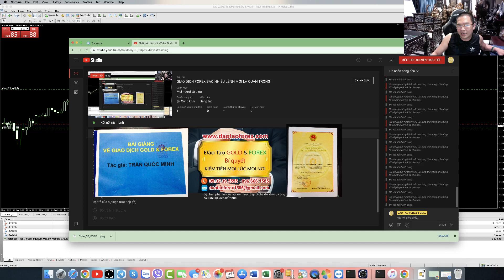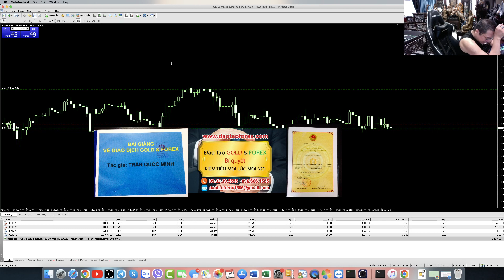CẢNH BÁO CHIÊU TRÒ GIAO DỊCH FOREX CHỤP HÌNH ĐIỆN THOẠI LỆNH ĂN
Trên thị trường Forex đi đến đâu cũng thấy những cảnh tượng giao dịch Forex ăn ăn, và lại là ăn xong toàn bọn chỉ dùng hình ảnh chup trên điện thoại đi động để nói đó là giao dịch Forex của chúng đang lợi nhuận thế này hay lợi nhuận thể kia, và thực tế của trao lưu này là gì?
THẦY DẠY FOREX GÁY PHẢI GIỮ KỶ LUẬT ĐÂU LỊCH SỬ GIAO DỊCH CỦA CÁC BỐ CHỨNG MINH ĐI
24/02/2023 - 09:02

Chụp hình lệnh trên điện thoại đi động của bản thân ăn, vậy khi nhà đầu tư Forex thử hỏi xem rõ đó là tài khoản Forex live hay demo, và đòi xác định trực tiếp chính lệnh giao dịch Forex đó trên trực tiếp chiếc điện thoại của chúng, và mở tài khoản Forex lên, rồi vào phần tài khoản Forex xem cho rõ đó là tài khoản Forex live hay demo, thì bọn lừa đảo Forex show hinh chụp này, né tránh một cách tài tinh ngay lập tực.

Show được lệnh trên điện thoại ăn đó, vậy khi hỏi để xác định rõ tài khoản Forex vậy tại sao bọn show hình chup lệnh ăn này lại né, và không một đứa nào dám đưa cho nhà đầu tư Forex tài khoản Forex của chúng để kiểm chứng. Vậy nhà đầu tư Forex đã khi nào thắc mắc về vấn đề này hay chưa?

Và tôi chia sẻ Forex về tình trạng lừa đảo Forex kiểu này, đang được phát triển nham nhảm, khắp thị trường Forex để cánh tỉnh nhà đầu tư Forex.

Nếu giao dịch Forex live được rồi, và đưa hình chụp ra nếu mà người đó đánh live thật chuyện dẫn chứng chỉ là quá bình thường. Xong thực tế bọn đang show hình chụp đưa cho nhà đầu tư Forex xem lệnh chúng ăn, thực chất chỉ toàn bọn dùng tài khoản Forex demo, để mình họa cho điều mà chúng nói mà thôi. Thế nên khi nhà đầu tư Forex yêu cầu kiểm chứng tài khoản Forex live thực tế để xác minh, thì bọn này tìm đủ mọi cách thoái thác là điều quá hiển nhiên.
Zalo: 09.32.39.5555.